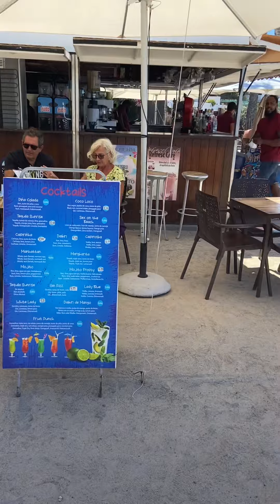Playa Flamingo Beach, Playa Blanca, Lanzarote( May 2023)